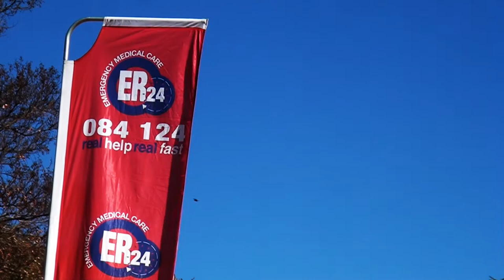702 Walk the Talk 2015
ER24 was the official medical service providers at the annual 702 Walk the Talk event held at Marks Park in Johannesburg. As every year - an energetic fun filled event.